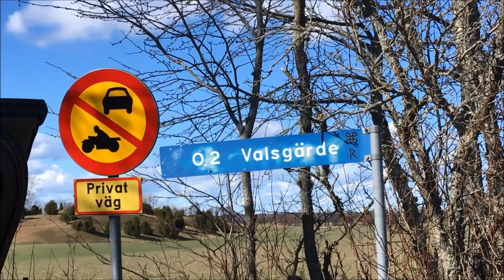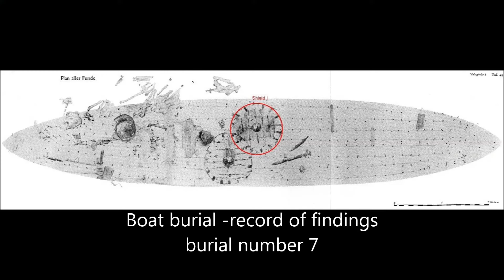Incredible *VIKING SHIP BURIAL* Site at *VALSGÄRDE*, Central SWEDEN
*Valsgärde* is a burial site from the Swedish Vendel Age (part of the Iron Age, c. 550–793, and the Viking Age, i.e. after AD 800). The site was used for more than 300 years at a burial ground and is famous for its ship burials. It is often copared to 'Sutton Hoo' in England. The first ship burial at Valsgärde is from the 6th century and the last graves are from the 11th century. Burials have been found to contain ships/boats, anlimals (horses, pigs, dogs, owls, etc), weapons, armor, shields, helmets, as well as gaming pieces and combs.

Timeline of Valsgärde Burials:
Valsgärde 8: AD 625-650
Valsgärde 7: ca AD 675
Valsgärde 6: ca AD 750
Valsgärde 5: 700-talet
Valsgärde 14: ca 800
Valsgärde 13: 800-talet
Valsgärde 2: AD 892-900
Valsgärde 10: AD 950-1000
Valsgärde 12: AD 952-1000
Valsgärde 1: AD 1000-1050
Valsgärde 11: 1000-talet
Valsgärde 9: 1000-talet

THANK YOU for all your support and encouragement!!! If you like the channel and want to support the effort, consider to buy me a virtual coffee ;-): *